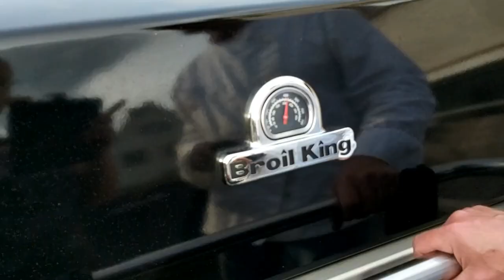Ente von der Rotisserie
knusprige Ente vom Drehspieß auf dem Gasgrill

Nachtrag:
Die im Video genannte Kerntemperatur nur bei frischen, nicht eingefrorenen Enten und nur wenn man die Ente medium rare mag, verwenden. Ansonsten ist eine Grilltemperatur von 160 °C und eine Kerntemperatur von 79 ° - 80°C optimal.